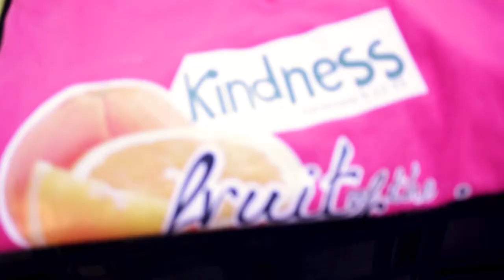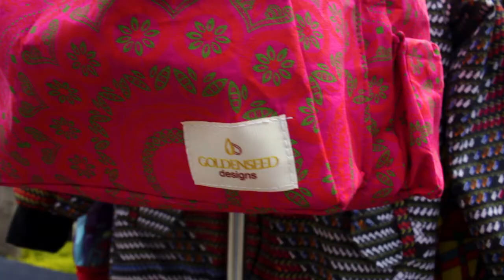The Boxshop Documentary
A short documentary about The Boxshop Incubation program in relation to the fashion business and correlation to the COVID-19 impact to fashion industry...